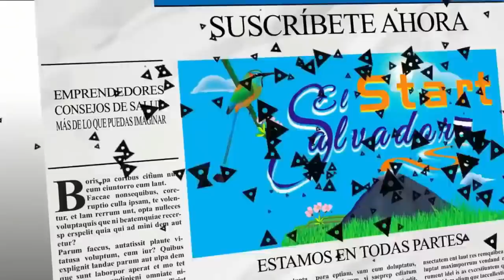¡OLENDIA SE LLEVA LA SORPRESA DEL AÑO!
Acompañanos en esta nueva aventura Start.